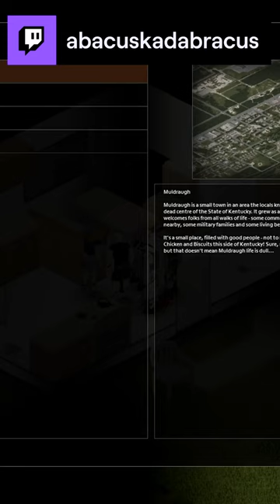I'm new at this game | abacuskadabracus on Twitch